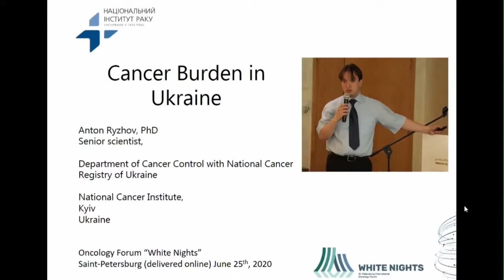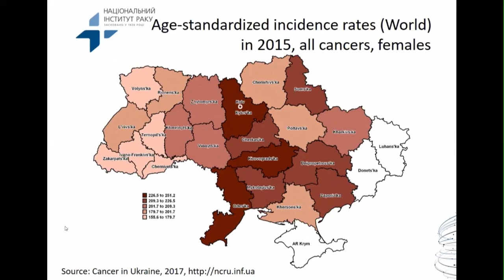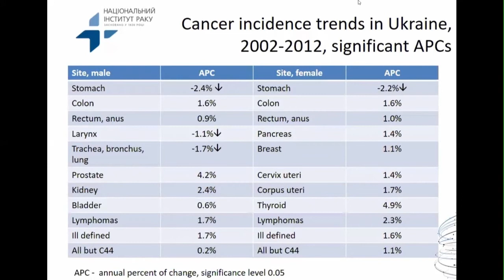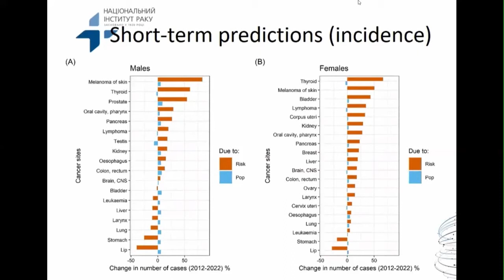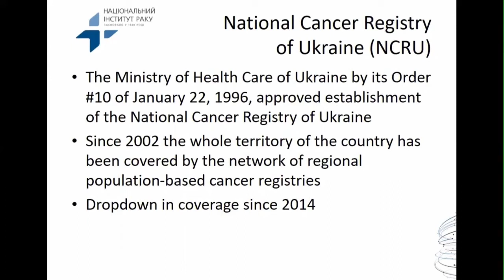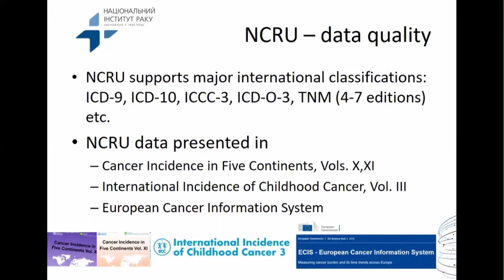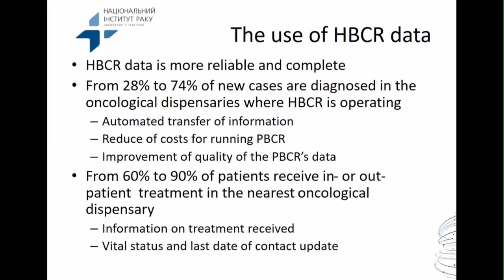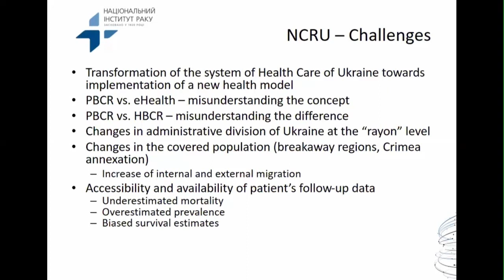The spread of cancer in Ukraine (Anton Ryzhov)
Anton Ryzhov- National Cancer Institute, Kiev, Ukraine